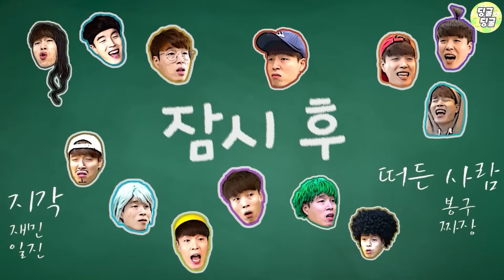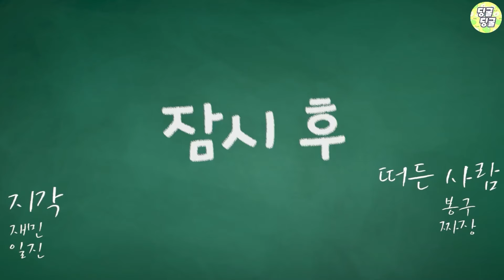(추석특집)포켓몬스터 에피소드 몰아보기1 [딩굴딩굴]